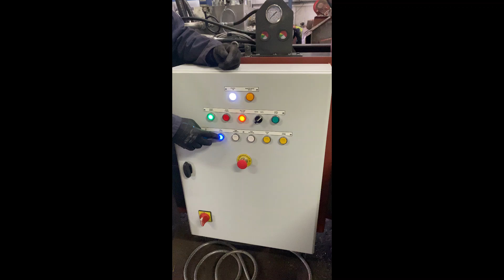McIntyre 5025 Terminator Metal Baler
A universal machine with exceptional cutting and baling capacity. A sorting table surrounds the front and sides of the bale box, acting as an aid to loading and as a safety barrier between the operator and the lid. This semi automatic terminator is fitted with an intelligent control system which improves operator safety and allows the baler, once loaded, to carry out the compaction cycle automatically.

Crenelated blades prevent material slippage when the baler is being used as a shear, maximising the shear force applied and allowing large or over sized material to be processed without difficulty.

Can be manufactured as a manual or as a semi-automatic machine.